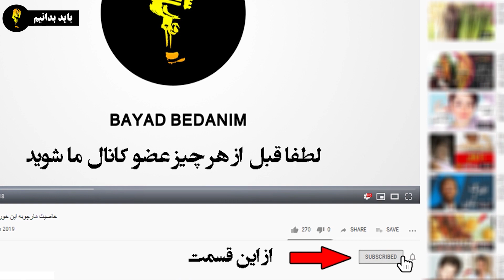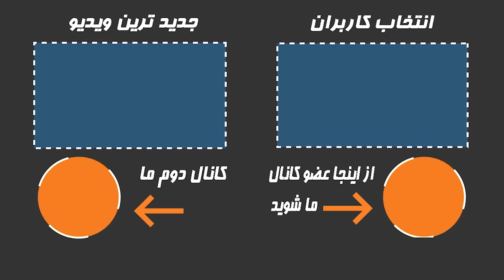بیوگرافی جذاب و شنیدنی مجری معروف بی بی سی فرداد فرحزاد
حقایق عجیب و باورنکردنی از زندگی خصوصی فرداد_فرحزاد مجری سابق بی بی سی